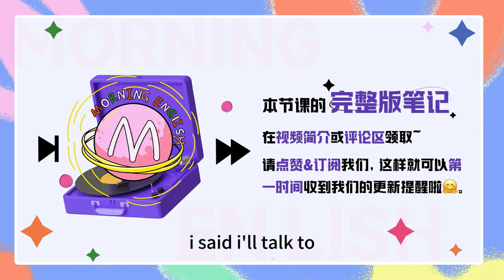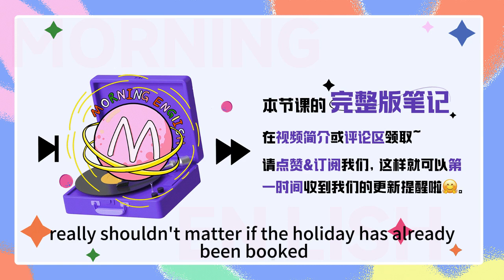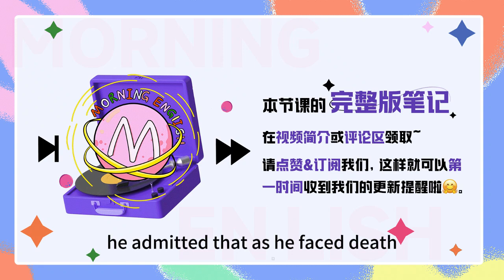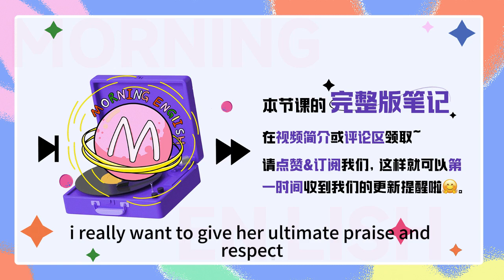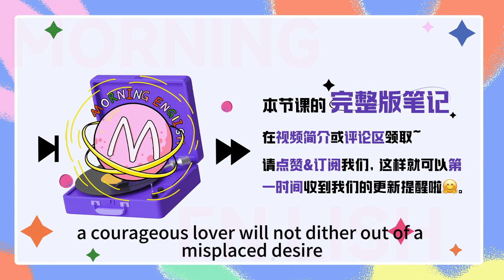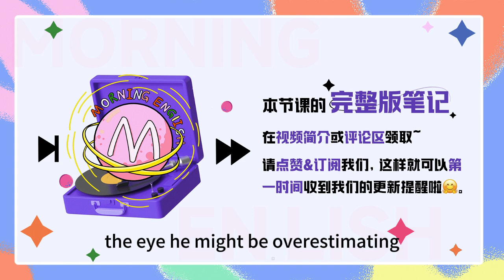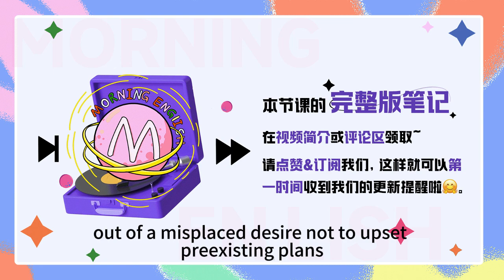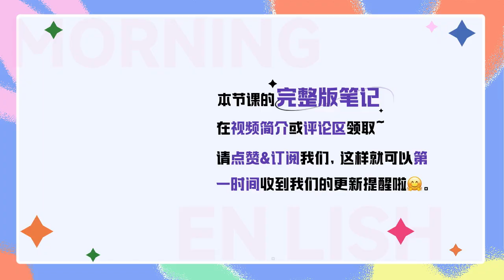「全身心」用英文咋說？